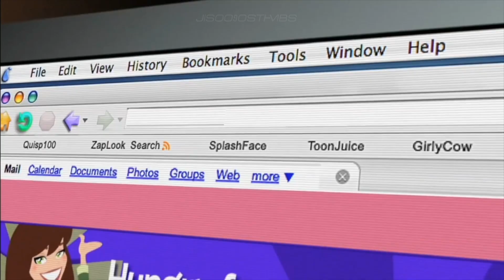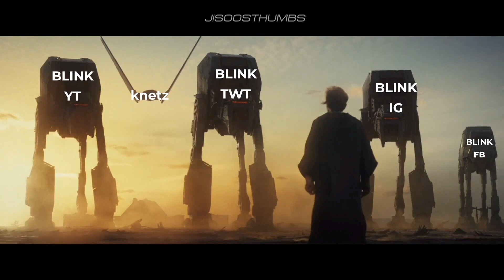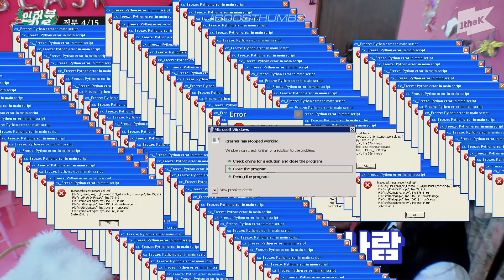iBLACKPINK [BLACKPINK ON CRACK] | Ep. 7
It wouldn't be a crack episode from Jisoosthumbs if the thumbnail wasn't absolute trash haha! New BP content and free time after my graduation? You know what that means!! A new season of iBLACKPINK aka three new episodes!!! Keep an eye out for the next episodes ;) because they drop only once a year hkdfhkds

ENJOOOY!